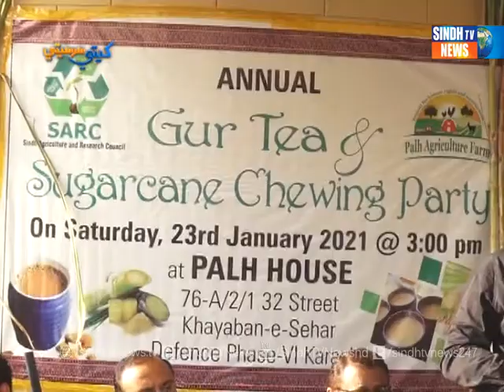Kheti Sar Seti Gurr Tea & Sugar Cane Chewing Party - 26 Jan 2021